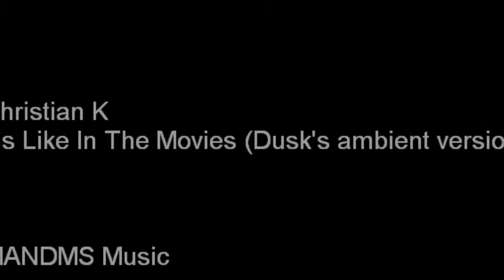Khristian K - Its Like In The Movies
MANDMS118 - Four Kind
by: Khristian K

1. Spacetrail
2. Evolve
3. Cousteau's Calypso
4. It's Like In The Movies

"first time it was an experiment, to see how it goes if I make a meloncholic minutes, then a happy ones, but from the same sound.."

label: MANDMS Music
cat.no.: MANDMS118
street date: 2013 July